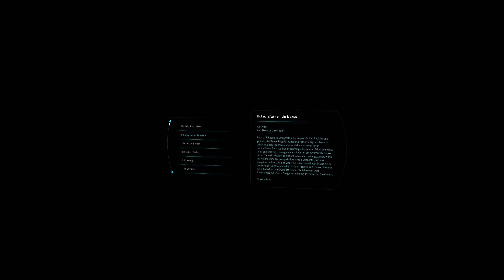MASS EFFECT Andromeda | #074 | Schwerelos auf Tuchfühlung | ULTRA | 1440p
Viele träumen davon die Erde zu verlassen und ins All zu fliegen. Manche träumen davon sogar unser Sonnensystem zu verlassen und andere Welten kennen zu lernen. In Mass Effect Andromeda gehen wir sogar noch einen gewaltiger Sprung weiter. Wir verlassen die Milchstraße in die bisher völlig unbekannte Andromeda-Galaxie. Was wird uns auf diesem Abenteuer im Mass Effect Universum neben Kroganern, Salarianer und Biotikern erwarten?

Titel: Mass Effect Andromeda
Genre: Action-RPG, 3rd Person Shooter

Mein PC-System:

Prozessor: Intel Core i7 7700K 4,2GHz
Grafik: Zotac GeForce GTX 1080
RAM: 32GByte DDR4 2400
Headset: Sennheiser G4ME 1